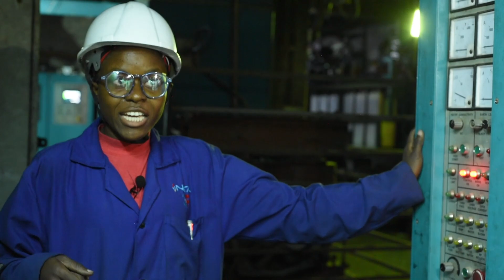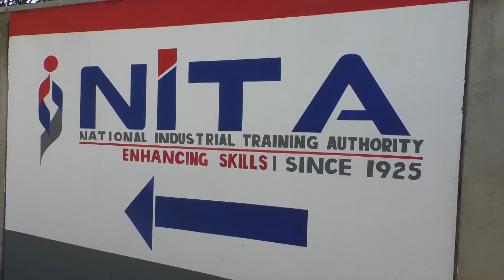FUTURE-PROOFING JOBS IN KENYA’S BUILDING CONSTRUCTION & WATER INFRASTRUCTURE SECTOR